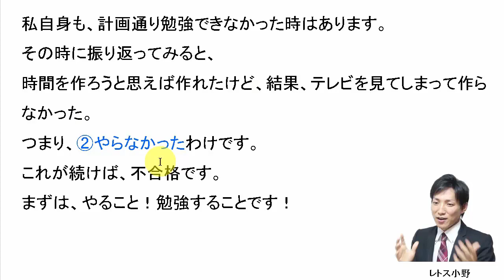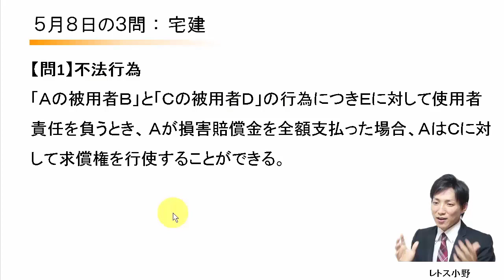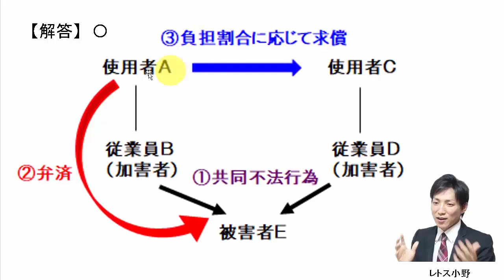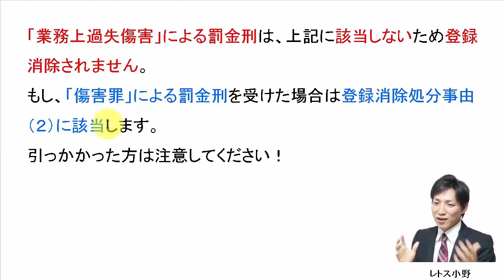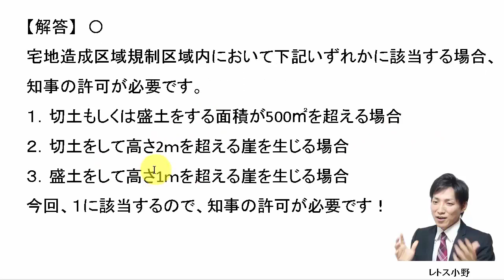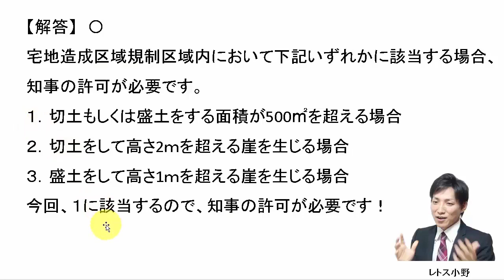【宅建過去問】5月8日の３問【レトス小野】宅建過去問解説